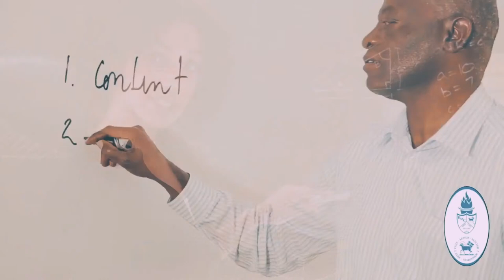Bethlehem Moravian College Scholorship Ad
Bethlehem Moravian College Scholorship Ad for Mathematics and/or Science Degree
Director & Producer: Akini Samuels
Voice-over Actress: Candis